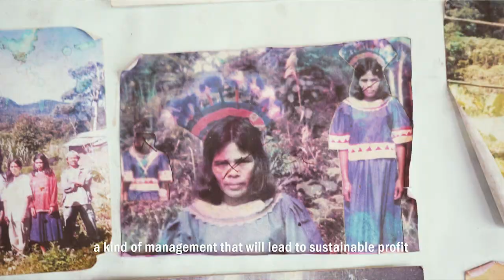W E A V I N G D R E A M S // MAAARI x Anthill Fabric Gallery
Read an extended personal account of our journey through the wilderness and a look into the lives of the indigenous communities who make our MAAARI textiles

"Every weave has a story, and this was ours."